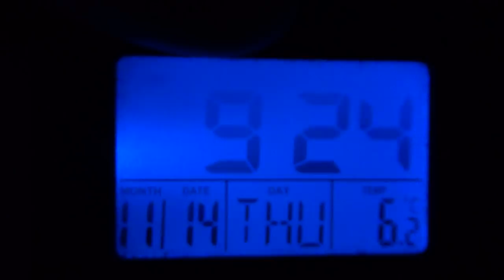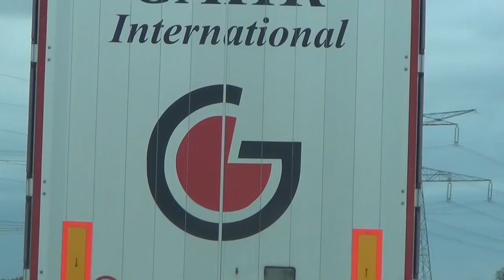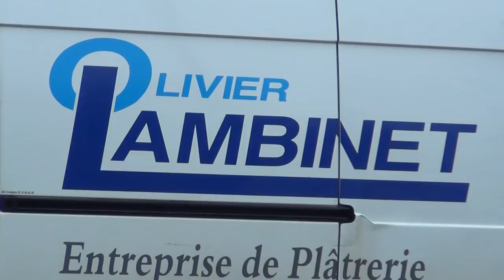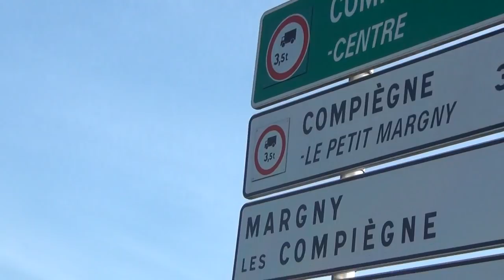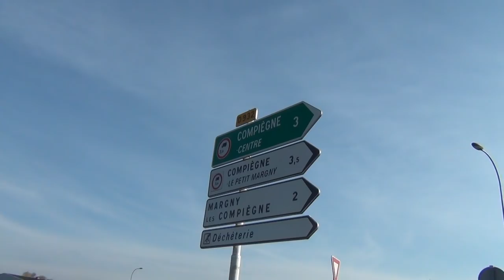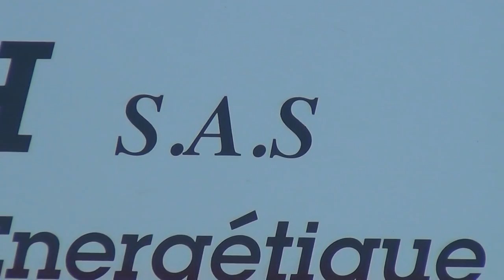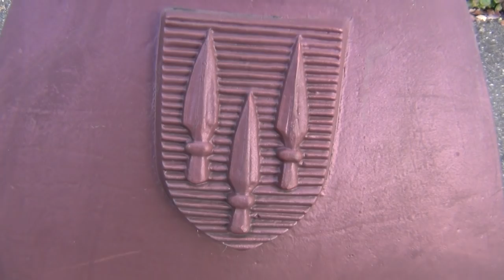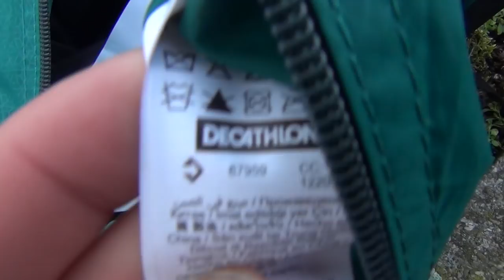Surviving the Odds: Survive the Symbols, Survive the SwiSS & Survive the Snow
. . . . their Symbols won't Survive, when taking off the Layer of SwiSS Snow . . . .